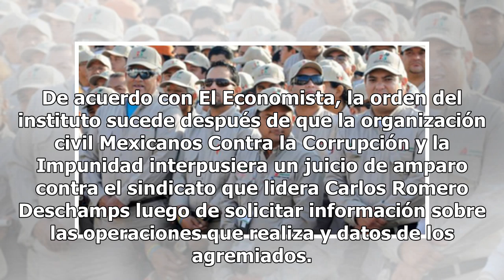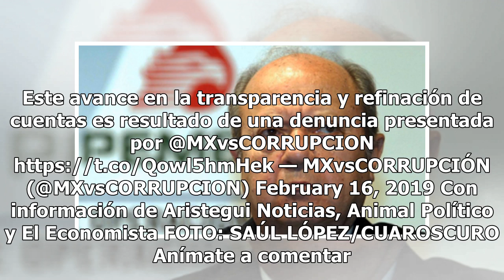Sindicato de Pemex incumple con transparencia, deberá publicar gastos y salarios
El Sindicato de Trabajadores Petroleros de la República Mexicana (Stprm) tiene dos semanas para revelar todos los datos de sus gastos y salarios debido a que recibió una orden del Instituto Nacional de Transparencia, Acceso a la Información y Protección de Datos Personales (INAI). De acuerdo con El ...